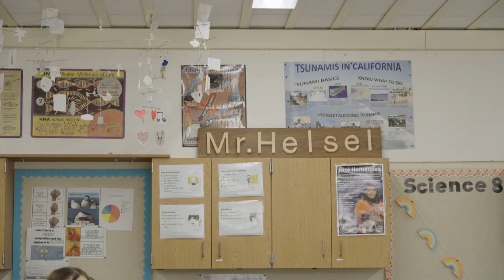A Salute to Teachers 2023 - Ryan Helsel, Distinguished New Educator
Ryan Helsel is a science teacher at Goleta Valley Jr. High School in the Santa Barbara Unified School District. He was named a 2023-24 Distinguished New Educator and honored at A Salute to Teacher on November 4, 2023.
Video created by Samsun Keithley Productions